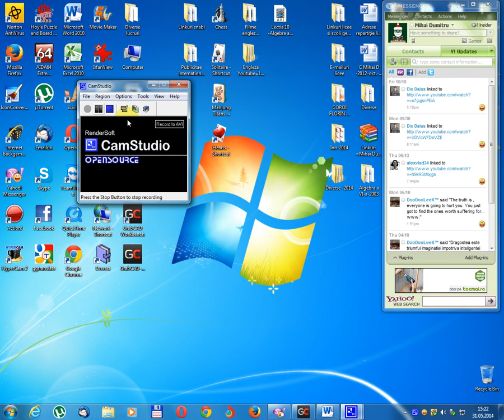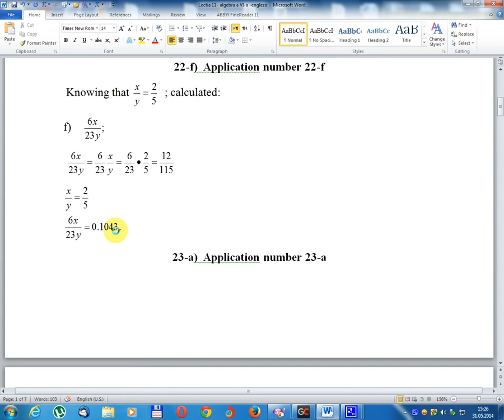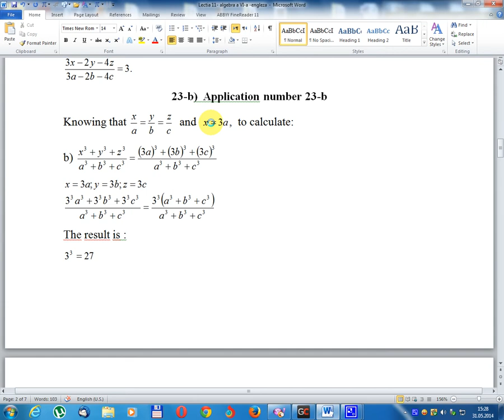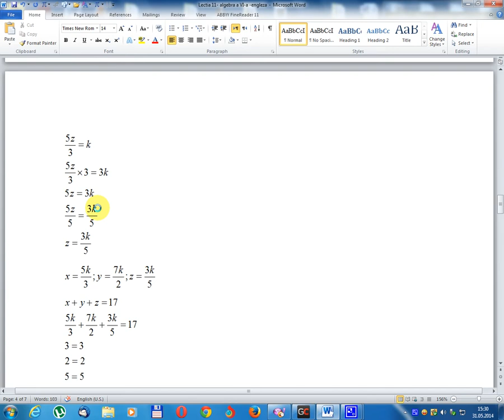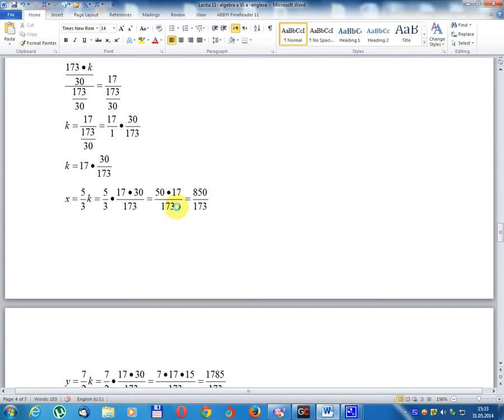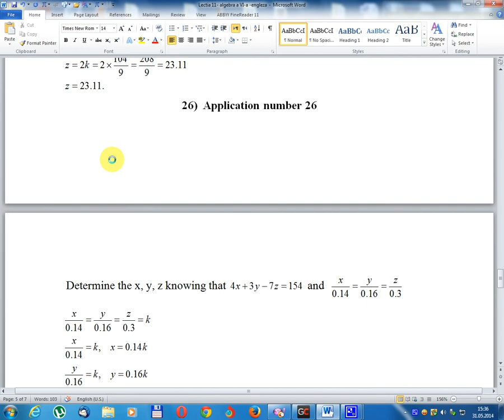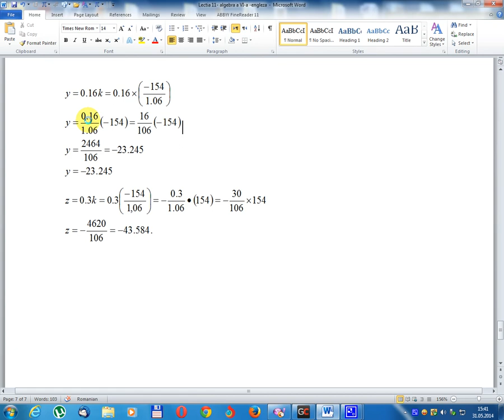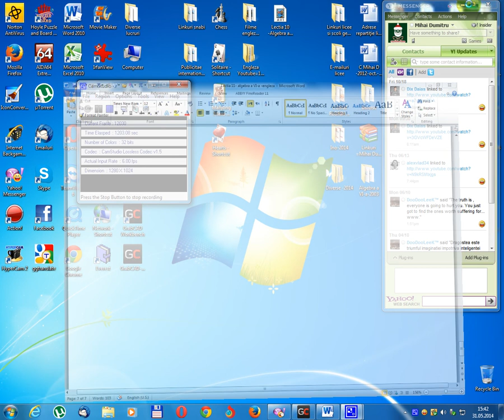Lesson 11- Algebra class VI to English- Simple and compound fractions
22-e)  Application number 22-e
 Knowing that    ; calculated:
23-b)  Application number 23-b
Knowing that    and   ,  to calculate:
-the least common multiple  ;
26)  Application number 26
 Determine the x, y, z knowing that   and
- give a simple fraction and then calculate the value of a compound fraction knowing that it is related to the simple fraction;
- the properties of the fractions apply;
- those initiated in mathematics are gradually taken to the system;
- if it is difficult to understand then beginners do not want to enter into the secrets of mathematics;
- so everything is gradual starts from simple to complex.
- se da o fractie simpla  si apoi sa se calculeze valoarea unei fractii compuse stiind ca este in legatura cu fractia simpla ;
- se aplica proprietatile fractiilor ;
-  cei initiati in matematica sunt dusi in sistem in mod gradat;
- daca ar fi greu de inteles atunci oamenii incepatori nu prea doresc sa intre in tainele matematicii ;
- asa ca totul se face gradat se porneste de lacel mai simplu la complex .
Isifundo 11- I-algebra kwiklasi yesi-VI ukuya kwisiNgesi- iincwadana ezilula kunye nezicandi
22-e) Inombolo yesicelo 22-e
  Ukwazi ukuba; kubalwa:
23-b) Inombolo yesicelo 23-b
Ukwazi oko kwaye, ukubala:
-iyona mininzi eqhelekileyo;
26) Inombolo yesicelo 26
  Qinisekisa x, y, z ukwazi ukuba kwaye
- unike isahlulo esilula kwaye ke ubale ixabiso leqhekeza elincinci eyazi ukuba lihambelana neqhezu elula;
- iipropati zeeqhezu ziyasebenza;
- abo baqaliswe kwiimathematika bathatyathwa kancane kwindlela;
- ukuba kunzima ukuqonda ke abaqalayo abafuni ukungena kwiimfihlelo zeemathematika;
- ngoko yonke into iqala ngokulula ukusuka kwilula ukuya kwiinkimbinkimbi.
Ẹkọ 11- Ẹka Algebra VI si Gẹẹsi- Awọn apa-ọrọ simẹnti ati apa
22-e) Nọmba ohun elo 22-e
  Mọ eyi; iṣiro:
23-b) Nọmba ohun elo 23-b
Mọ pe ati, lati ṣe iṣiro:
- ọpọ ọpọ ọpọlọ;
26) Nọmba ohun elo 26
  Mu awọn x, y, z mọ pe ati
- fun ida kan ti o rọrun ki o si ṣe iṣiro iye ti ida kan ninu idapọ pe o ni ibatan si ida kan ti o rọrun;
- awọn ohun-ini ti awọn ida kan wa;
- Awọn ti o bẹrẹ ni iṣiro ni a maa ya lọ si eto;
- ti o ba soro lati ni oye lẹhinna awọn alabereṣe ko fẹ lati wọ awọn asiri ti mathematiki;
- nitorina gbogbo nkan n bẹrẹ lati bẹrẹ lati rọrun.
Isifundo 11- Isigaba sama-Algebra I-VI nesiNgisi- Izingqamuzana ezilula nezihlanganisiwe
22-e) Inombolo yesicelo 22-e
  Ukwazi lokho; ibalwa:
23-b) Inombolo yesicelo 23-b
Ukwazi lokho futhi, ukubala:
-i-multiple ejwayelekile kakhulu;
26) Inombolo yesicelo 26
  Hlola i-x, y, z, ukwazi ukuthi futhi
- unikeza ingxenyana elula bese ubala inani lencithakalo ye-composé eyazi ukuthi lihlobene nengxenyana elula;
- izakhiwo zezingxenyana zisebenza;
- labo abaqala ngezibalo bathathwa kancane kancane ohlelweni;
- uma kunzima ukuqonda ke abaqalayo abafuni ukungena emfihlilweni yezibalo;
- ngakho konke kuhamba kancane kancane kusuka kokulula kuya kuyinkimbinkimbi.